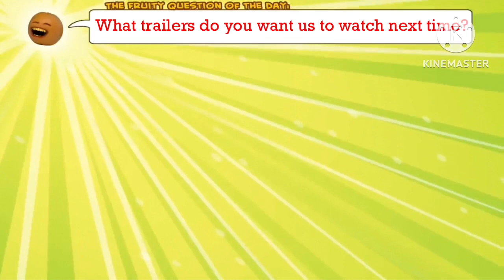Annoying Orange- Horror on Sodor Trailer: TRASHED!